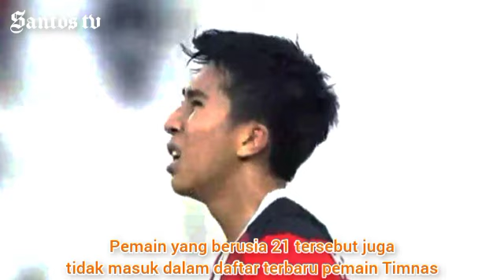MENGEJUTKAN ! 6 PEMAIN BATAL BELA TIMNAS INDONESIA U-23 DI PIALA AFF 2023 , ADA NAMA RAFAEL STRUICK